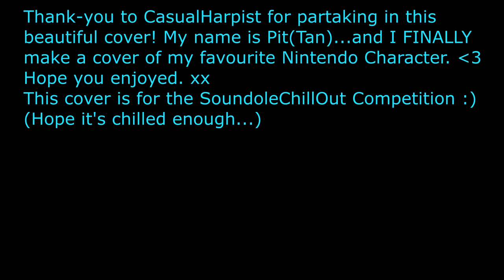Home/ Solo Menu - Kid Icarus Uprising; Violin, Harp and Piano Cover | PitTan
THANK YOU HARPY! You're welcome to collab with me ANYTIME xx

This is for SoundoleChillOut2018
Won Audience's Choice
Check him out as well, he produces good quality VGM as well!

Composed by Motoi Sakuraba

Arranged By: PitTan and CasualHarpist

Sheetmusic: TBC

Switch:
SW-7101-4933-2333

Friendcode 3DS:
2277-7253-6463 (Private msg me your Friendcode on here/email/facebook for me to add you back)

Steam: PitTan (donno which one? There should be only one name like that but to be more specific, I have a golden coloured Link as my profile picture.)

Wanna play Overwatch with me? Sure!
Battle.net: PitTan#11340
If that ain't work...why don't you message me yours :)
P.S My Battle.net is set to the American region.

Happy Gaming!